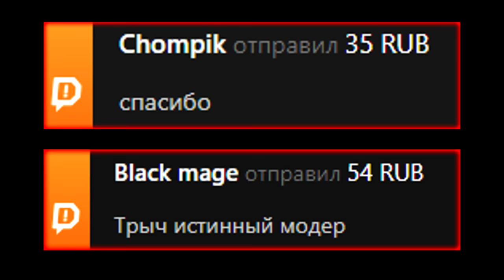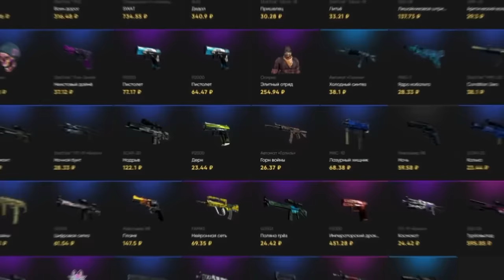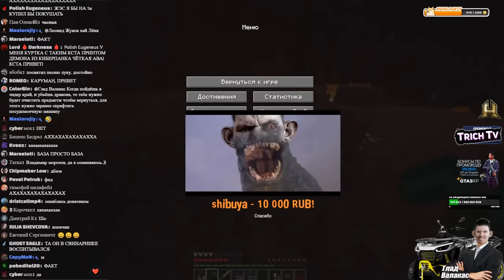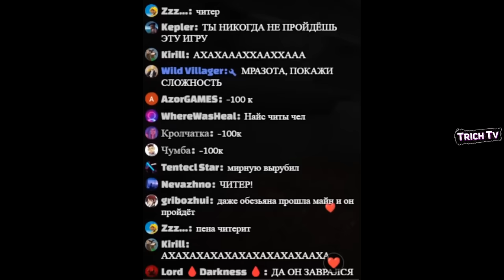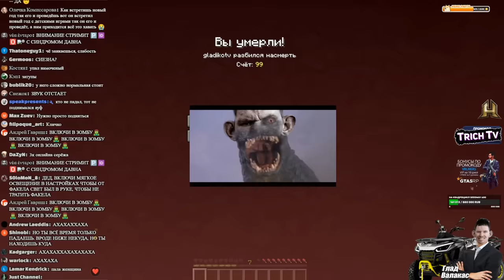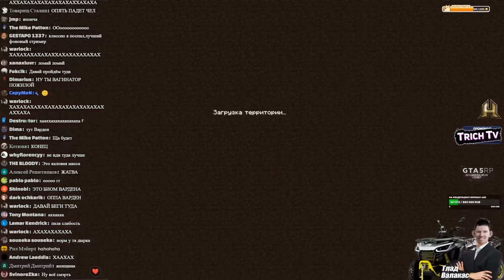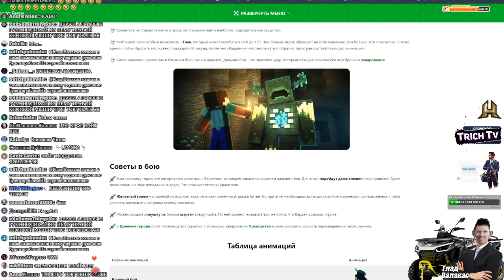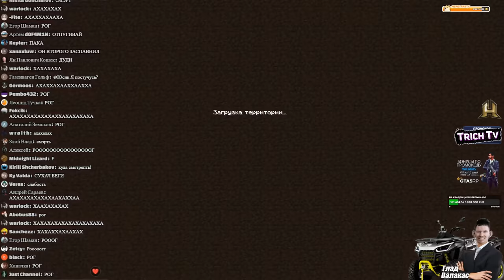Я НЕ МОГУ ЕГО ПРОЙТИ! I Включил ЛЁГКУЮ сложность Майнкрафт #15